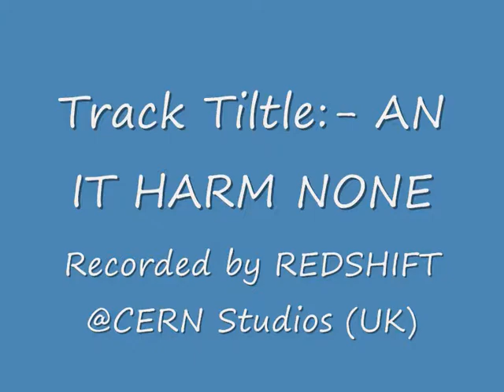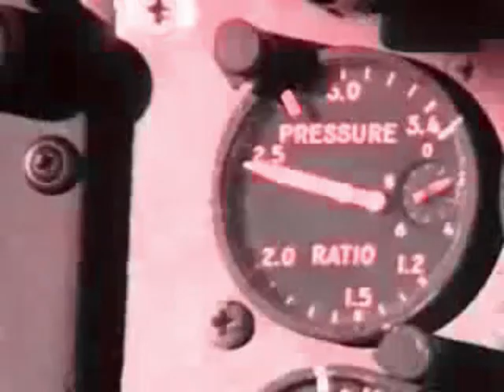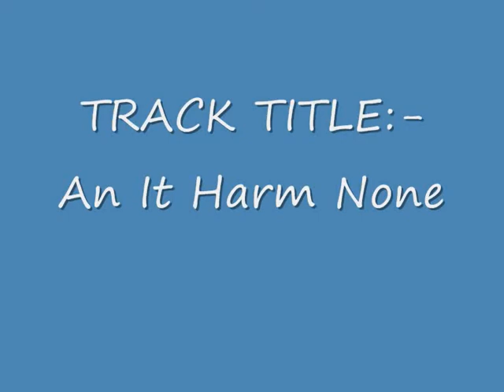An It Harm None Video 0001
A Pre-production take of the Track entitled "An It Harm None" recorded by REDSHIFT at CERN Studios (UK)